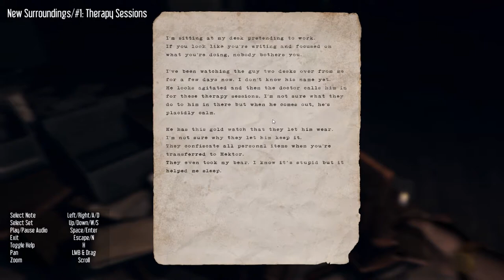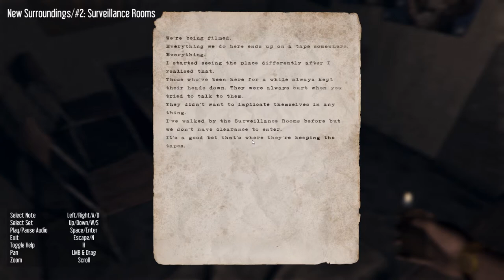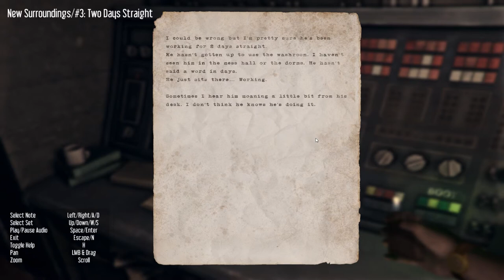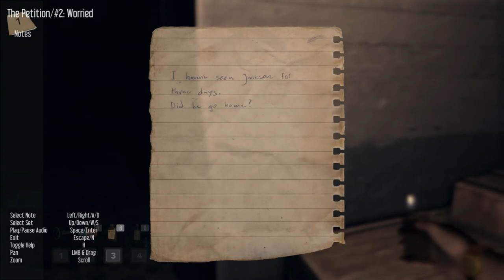Zak and Anthony Play: Hektor - Part 1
3spooky5us

PC Specs:
32 GB Corsair Vengeance 1866 MHz DDR3 Quad-Channel